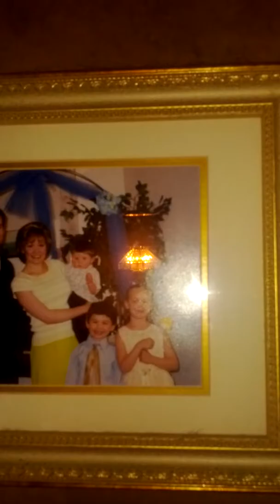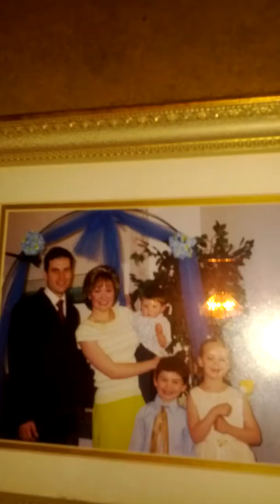Cast Iron pan & my witchy dining room!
I found my cast iron pan from 17 years ago when I had no clue what to do with it! Well now I am a more mature & seasoned witch, especially in the kitchen. Love & light to you witches!